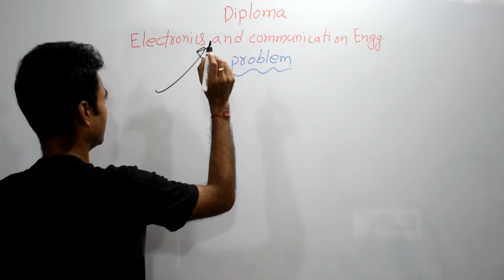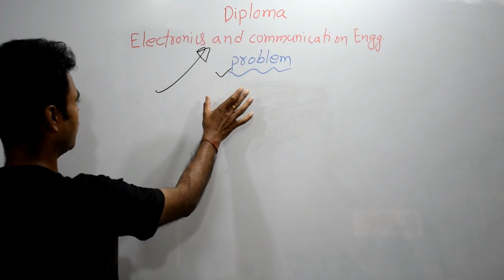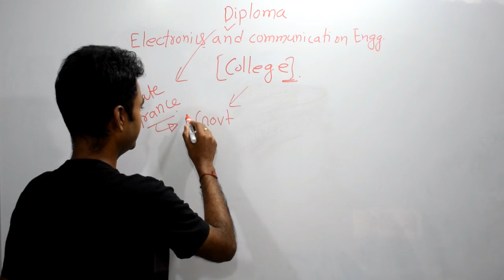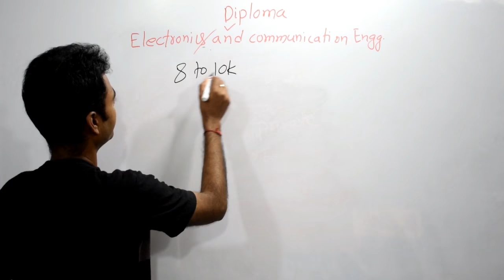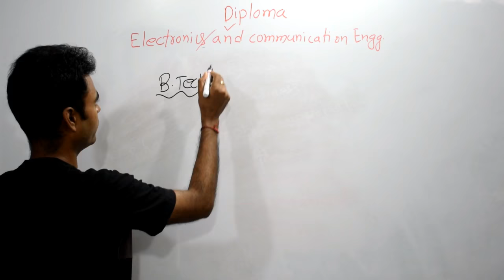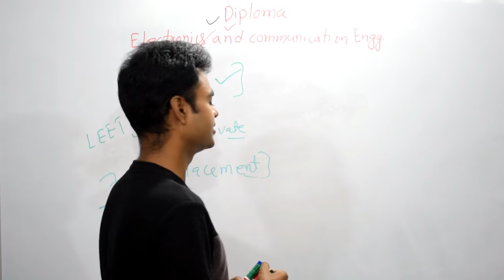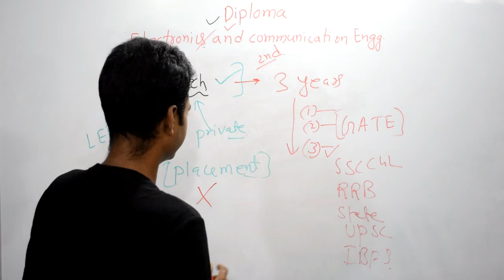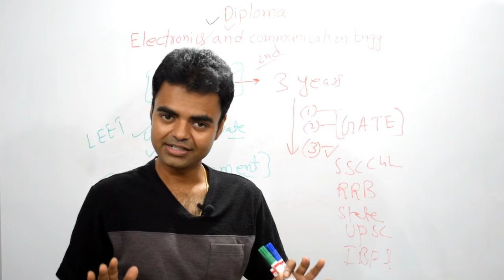Scope of Diploma in Electronics Engineering(ECE) in India, Salary, Govt Job, Private Job, B.Tech